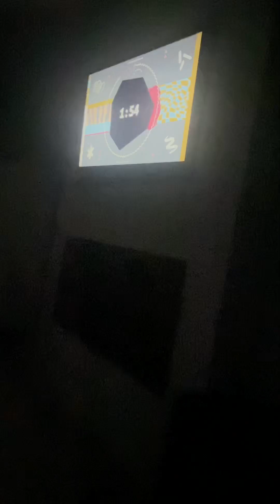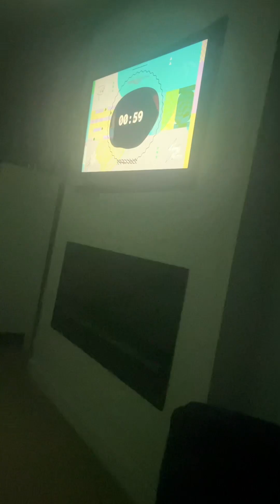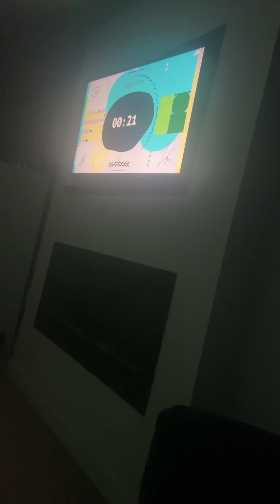Kings Dominion Halloween Haunt Stage